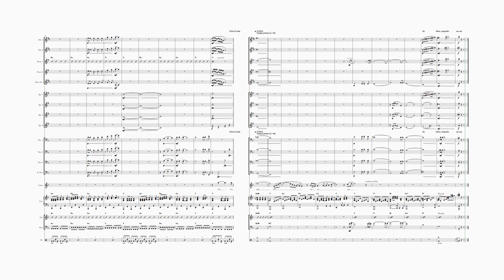Don't Stop Me Now (Queen) (Vocal and Jazz Ensemble)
"Don't Stop Me Now" is a song by the British rock band Queen, written by frontman Freddie Mercury, featured on their 1978 album 'Jazz' and released as a single on 26 January 1979. Featuring in films, commercials, and television shows, the song has grown in popularity in the decades since its release. Bobby Olivier of Billboard attributes its initial rebirth to its appearance in the 2004 cult classic zombie apocalypse film 'Shaun of the Dead' and in 2014, Rolling Stone readers voted it their third-favourite song by Queen. The single reached number 9 in the UK charts but only number 86 in the US; despite this, the song has grown in stature with time and has been popularised not only by consistent airplay, but by its use in advertisements, television programmes and films, and through cover versions. Have a good time with your band and vocalist in this authentic treatment, featuring solo for your star tenor sax player.

Download the score and parts for your ensemble and vocalist today